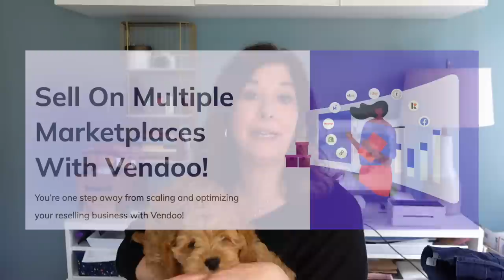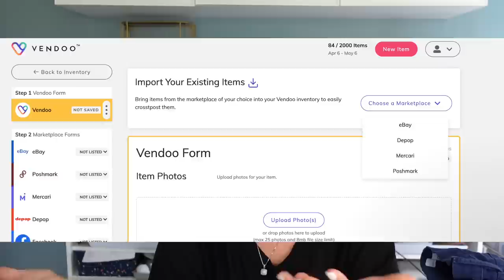I spent $96 at Goodwill Outlet and got piles of clothes worth over $1,000!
I spent $96 at Goodwill Outlet and mounds of athletic wear worth hundreds!